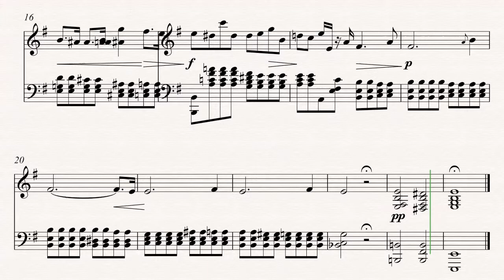Prelude in Em - Opus 28. No 4.